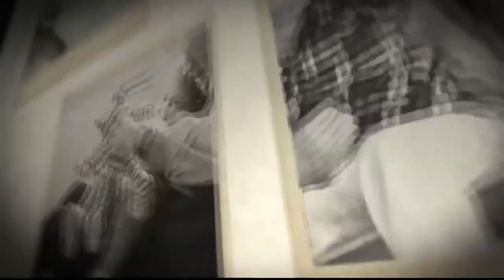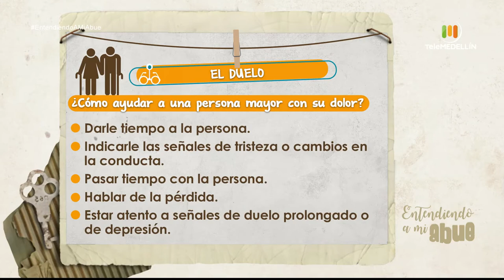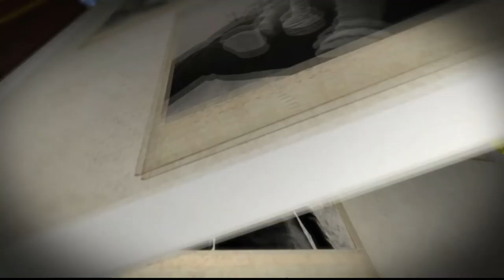El duelo [Entendiendo a mi abue] Telemedellín